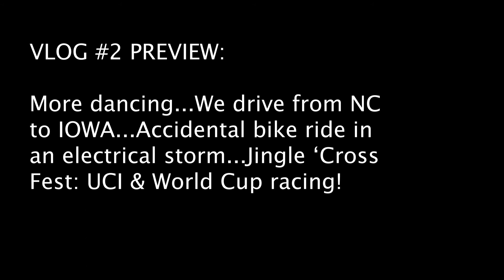Vlog 1: INTROS & SEASON KICK-OFF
Bringing more bikes and sister life to the 'Tube